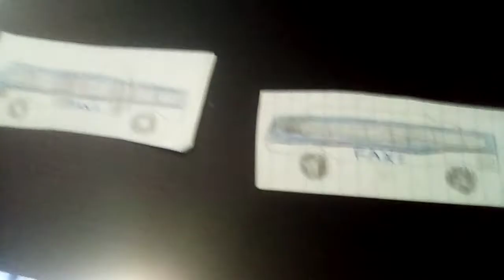FAX shorts | Gillig BRT is late by not get there in time